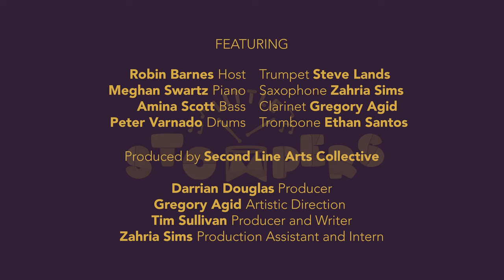Learn 'Joe Avery's Blues': The Heart of New Orleans Second Line Tradition!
In this video, we dive into the rich culture of New Orleans music by exploring the significance of the Second Line parade and its connection to "Joe Avery's Blues." Learn how the brass band tradition brings people together through call-and-response and improvisation. Perfect for music teachers and students, this lesson showcases the power of the trumpet in leading one of New Orleans' most iconic musical styles!

Welcome to the Little Stompers video series hosted by Robin Barnes! Designed for kids, this fun and educational series explores the vibrant world of New Orleans music. Join us as we dance, sing, and learn about jazz, brass bands, blues, and the unique cultural sounds that make New Orleans a musical treasure. Perfect for young music lovers, these videos feature interactive songs, exciting rhythms, and a journey into the heart of New Orleans' musical heritage.

Get ready to stomp, clap, and groove along as we discover the joy of New Orleans music together!

Roots of New Orleans Music is made possible with the support of Jazz Road, a national initiative of South Arts, which is funded by the Doris Duke Charitable Foundation with additional support from The Andrew W. Mellon Foundation.